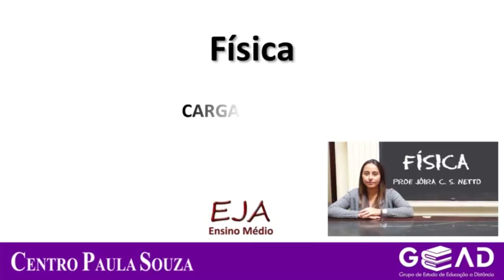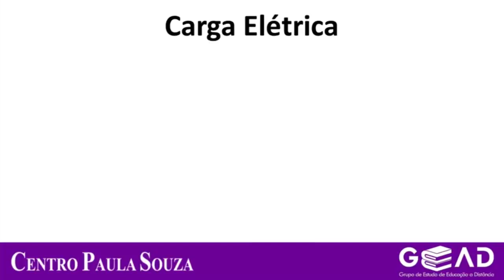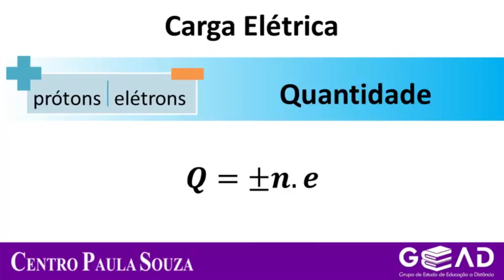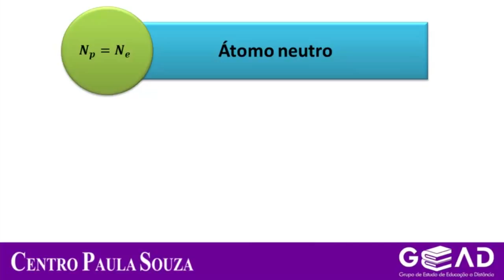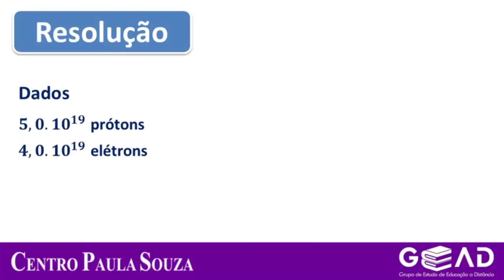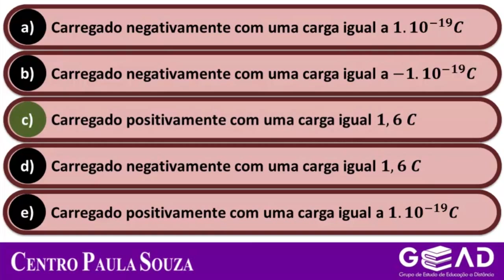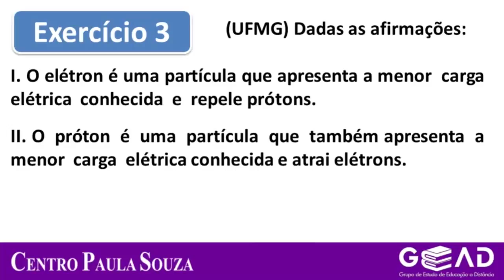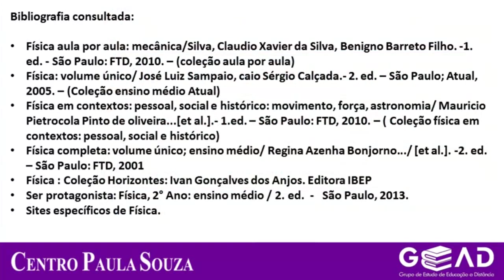EJA/FÍS - M2 - Agenda 08 - Carga Elétrica